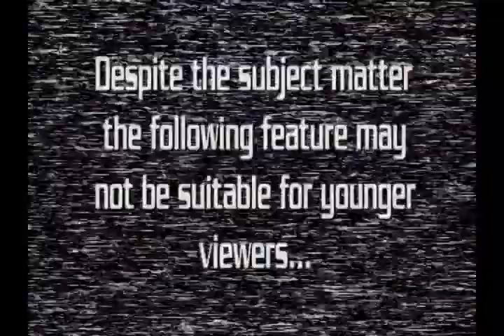Andy's Little Sci Fi Horror Show -145- In Space No One Can Hear You Scream....WTF!!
Andy, Ken and Drew go to see "Prometheus" and get their impressions on Ridley Scott's latest in the Alien series.